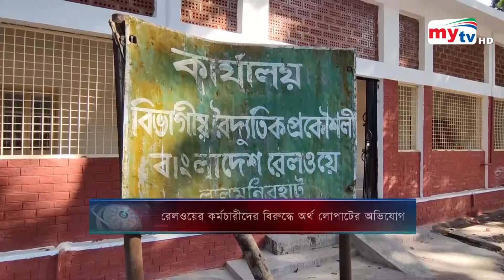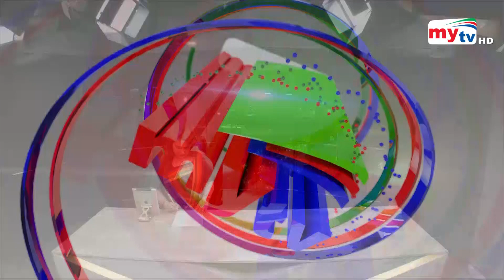Bangla News Update | 7.30 PM | 12 Feb 2022 | Mytv News